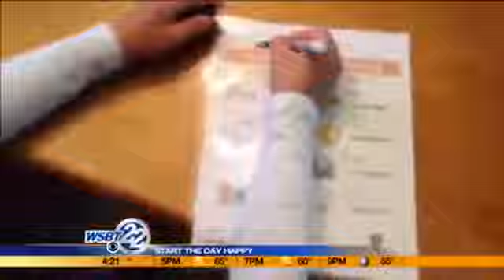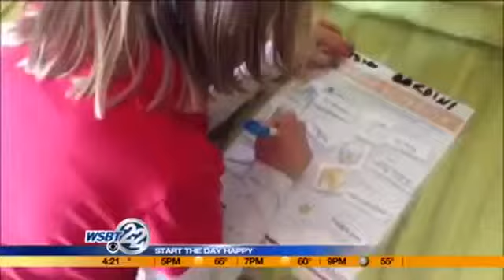Coaching with Kerry: Start the day happy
For so many us the morning routine is brutal. But Kerry Geocaris from our "Coaching with Kerry" segment has helped many people get rid of a lot of chaos in their lives. _________________